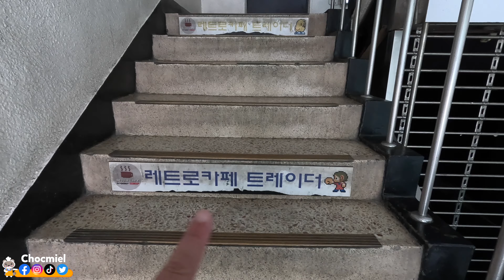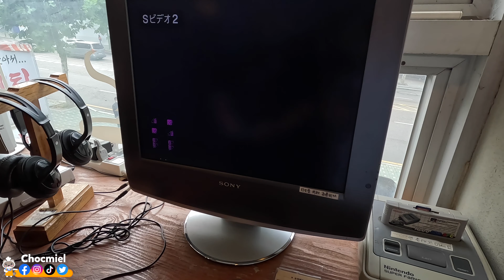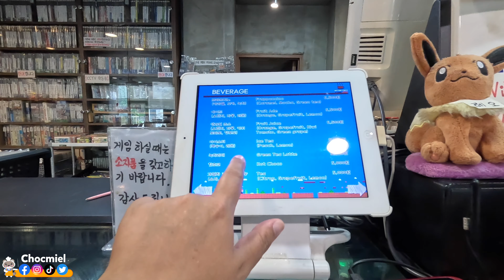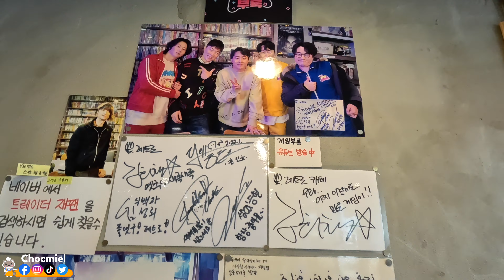Le rétro café Trader à Séoul !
(Voyage été 2023)